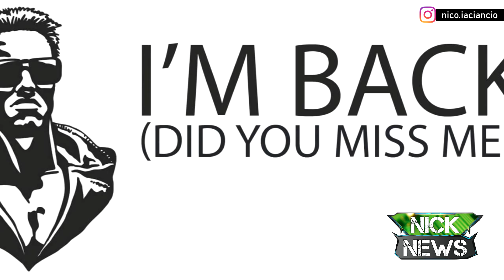PERSONAJES SECUNDARIOS DE POWER RANGERS